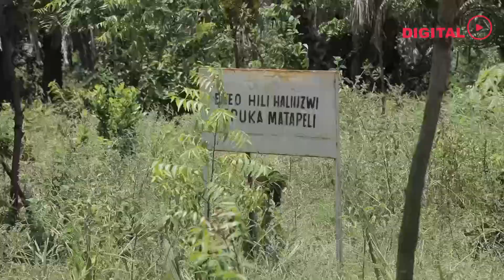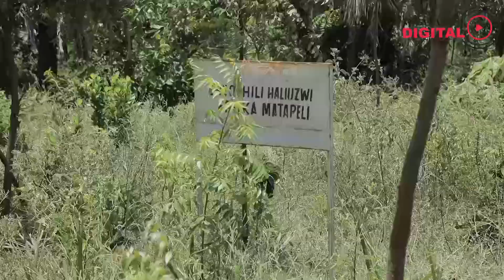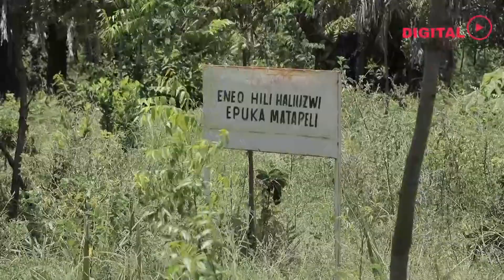Familia ya waziri mstaafu yadai kuporwa kiwanja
Wakati Miriamu Sumari akilalamika kuporwa eneo lake na mfanyabiashara Azim Dewji, mfanyabiashara huyo ameweka bayana namna alivyolipata na kumtaka kwenda Wizara ya Ardhi kupata ufafanuzi.
Miriamu ambaye ni mjane wa aliyekuwa Mbunge wa Arumeru Mashariki (CCM), na Naibu Waziri wa Fedha Jeremiah Sumari amedai kuporwa eneo hilo lenye ukubwa wa hekari saba lililopo Amani Gomvu Kigamboni.
Akizungumza na Mwananchi Miriamu alisema akiwa ndio msimamizi wa mirathi, eneo hilo ni sehemu ya miradhi anayoisimamia baada ya mme wake kufariki.